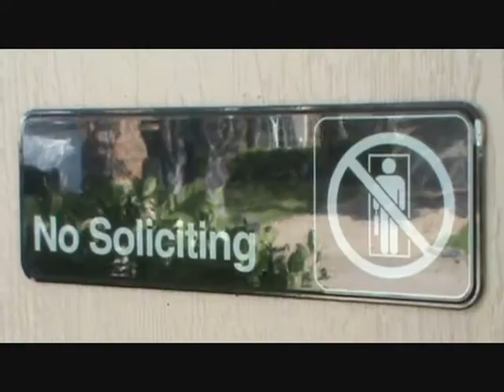Jerry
This is a series created out of boredom and inspired by my lady's own series :P